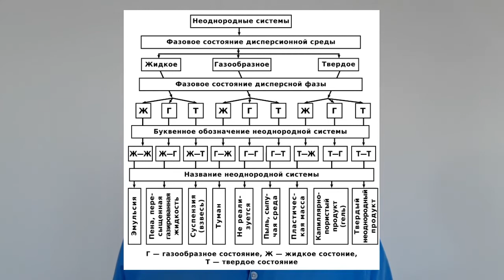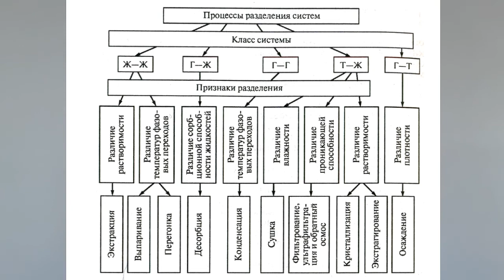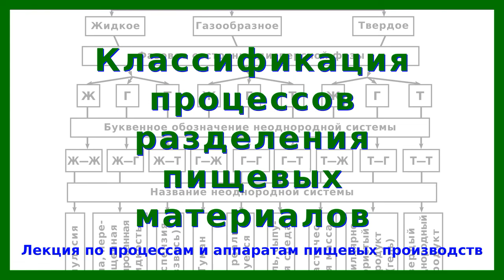Классификация процессов разделения пищевых продуктов | Лекция по ПАПП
Пищевые продукты как системы классифицируют по сочетанию агрегатных состояний ингредиентов. Для разделения систем на ингредиенты используют характерные признаки. Для однородных систем это различия температур фазовых переходов, растворимости, сорбционной способности, влажности сушильных агентов и др. Для неоднородных систем это различия плотности ингредиентов и др.

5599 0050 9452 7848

Параметры гомогенных систем изменяются монотонно. В гетерогенных системах они претерпевают скачок при переходе через границу раздела фаз.
Процессы разделения также классифицируют по указанным признакам. Методы разделения систем включают: выбор признака разделении; создание условий, при которых разделяемые ингредиенты существенно различаются по выбранному признаку; непосредственное разделение в пространстве под воздействием сил, возникающих из-за различий по выбранному признаку.
Закономерности процессов разделения формулируют на основании законов сохранения вещества и энергии при использовании феноменологического подхода к изучению каждого процесса в отдельности.

00:00 Процессы разделения: общие сведения
01:35 Пищевые продукты как системы для разделения
06:13 Агрегатные состояния и дисперсность
16:32 Признаки, используемые для разделения системы
26:54 Феноменологический подход к изучению процессов разделения
28:33 Материальные балансы процессов разделения
30:10 Заключение и прощание